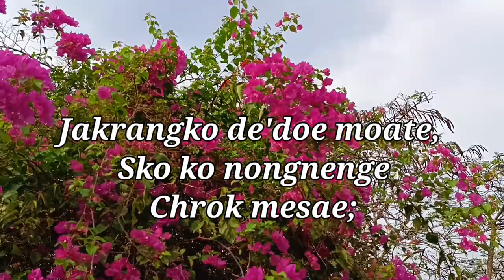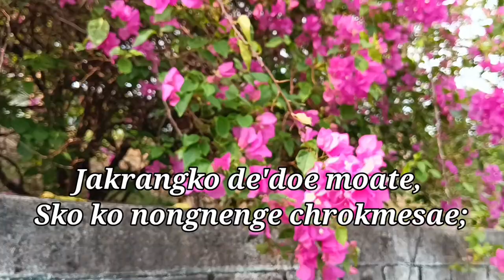Pilakkon dakgipa rugipa||Cover||Lyrics||original music Video ||Tabitha Official||Sotjeng Sangma